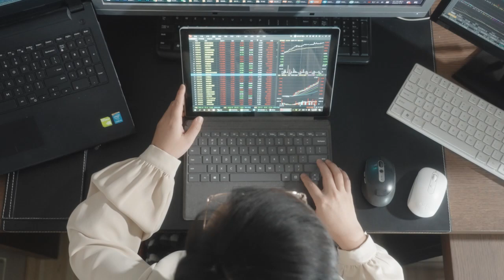Investasi Bersama Reksa Dana I Lagu Reksa dana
Investasi Bersama Reksa Dana